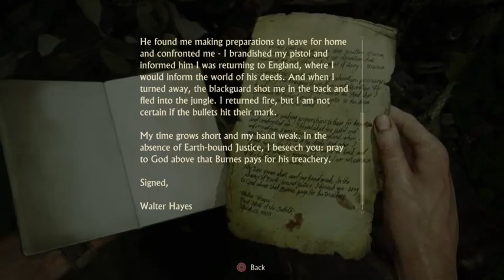Uncharted 4: A Thiefs End - Livestream 4 (Part 15)